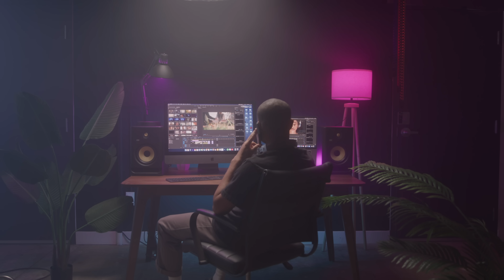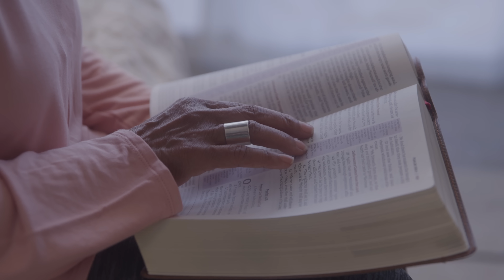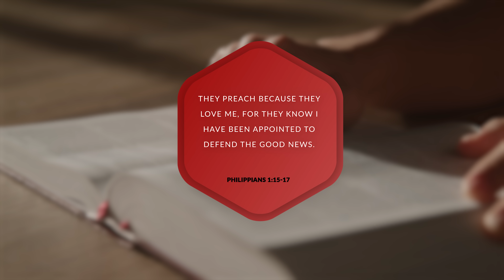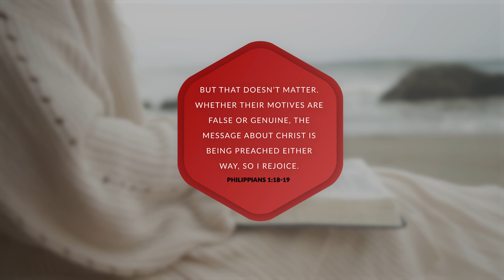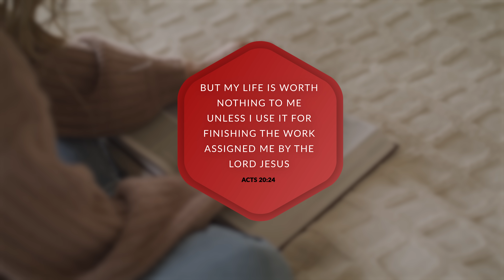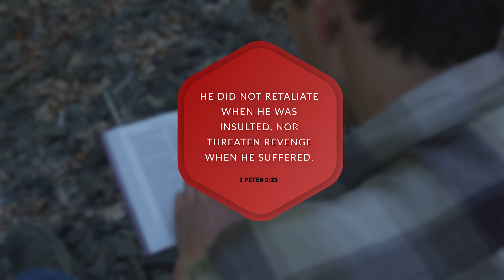MY REACTION to People Who Say “Allen Parr is a False Teacher!”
Over the years, there have been several videos posted about me, claiming that I am a false teacher, and that people should stop following me. I have chosen not to respond, until now. This video communicates everything I would like to say to people who make such videos about me.￼